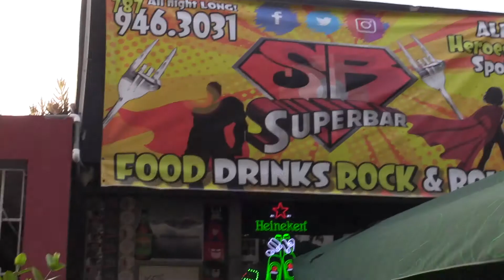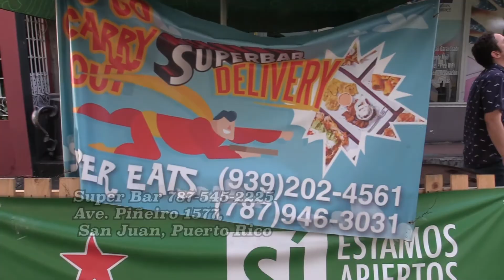Tortilla Española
La Cocina de Jose
Recetas Faciles de preparar
Facebook: La Cocina de Jose
Para donaciones